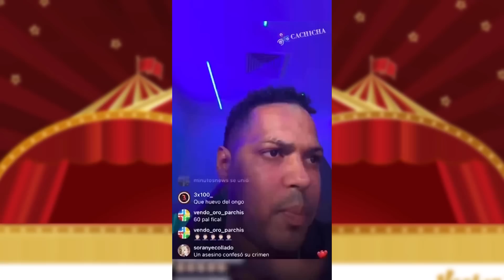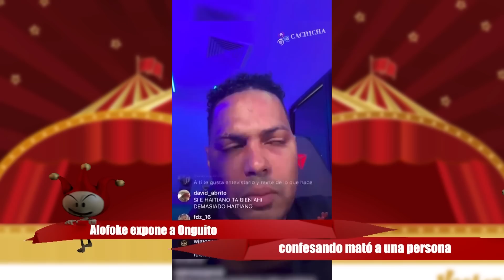RESUMEN CASO ONGUITO | Persona atropellada / Todos los videos, fotos y comentarios.